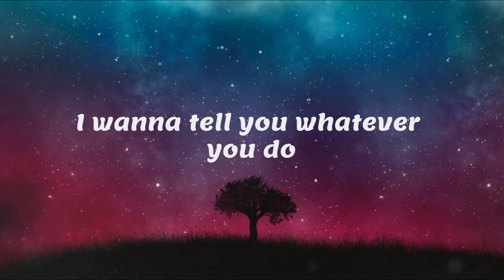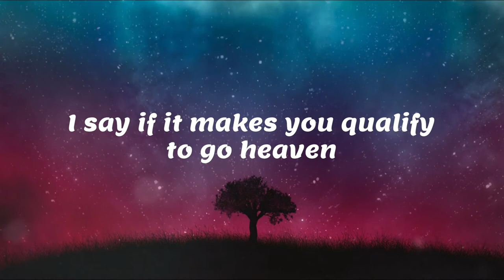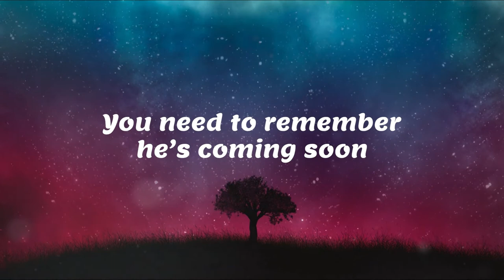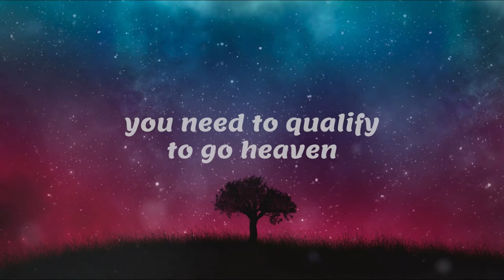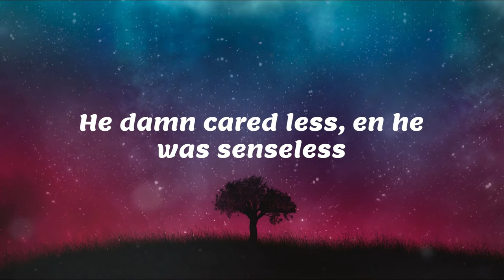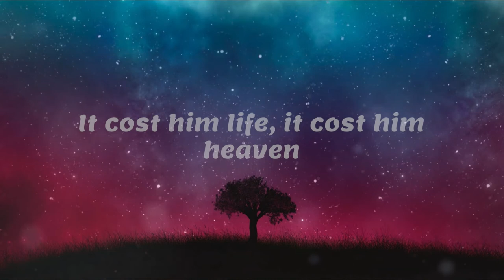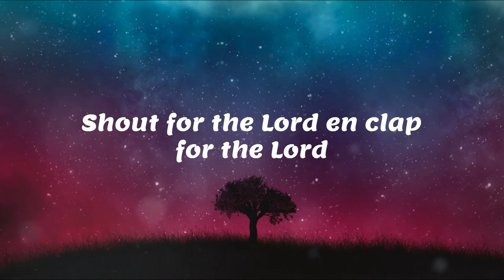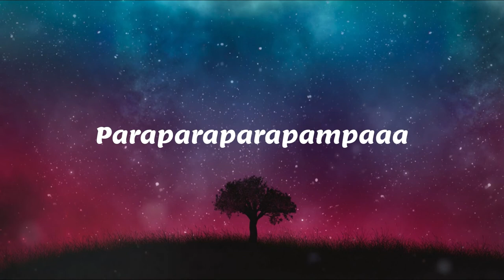Qualifications-J.T ft. Karl Amon [Official Lyrics Video]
Qualifications; your standard shouldn't dictate how you treat those who seem seem to be below or above you. Treat everyone equally with mutual respect, keeping the values of humanity at the back of your mind. This is a story regarding 2 men, the poor and rich.